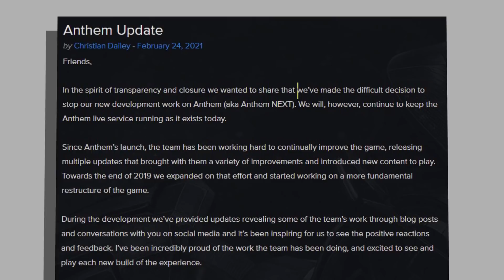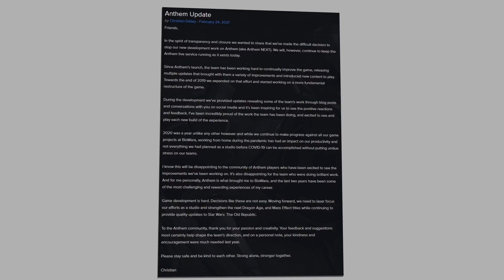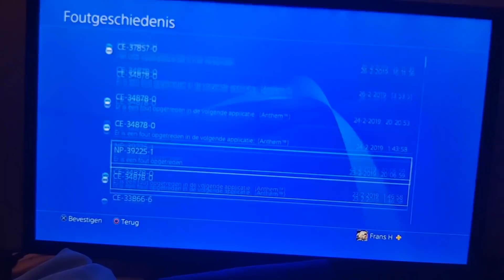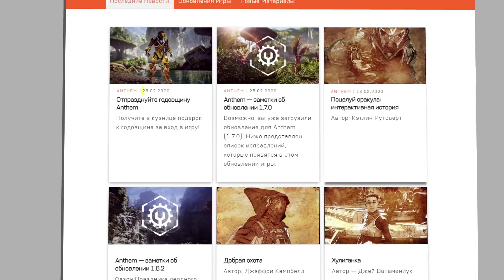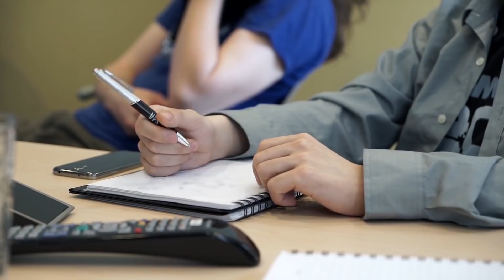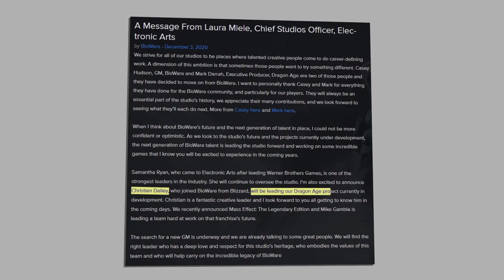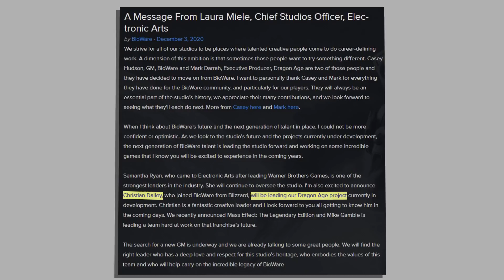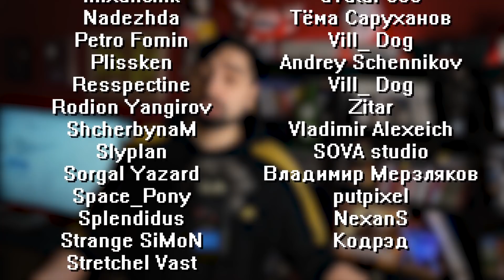Трагедия Anthem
00:00 - Anthem всё
02:10 - EA как обычно
03:26 - Так что произошло?
06:06 - Катаклизм
06:45 - Что решили делать?
08:14 - А что фанаты?
09:54 - Как можно было верить в Anthem?
11:05 - Как исправить Anthem?
12:05 - Frostbite всему виной
13:27 - Игроков просто кинули
15:27 - Последствия
16:15 - Неудачные бубли